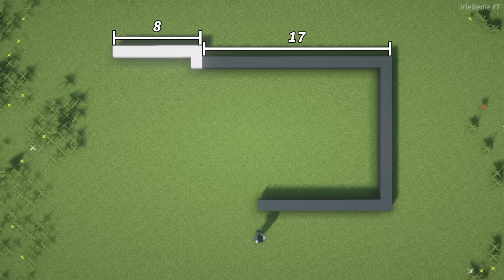Minecraft: How To Build a Large Modern House Tutorial(#32) | 마인크래프트 건축, 모던하우스, 인테리어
Minecraft: 3-story Modern House.

In this video, I'm going to show you how to build a modern house,
and also decorate the interior.
This house includes a kitchen, living room, and two bathrooms, three bathrooms.

⌛ Timestamp
00:00 Intro
00:34 Exterior
07:59 First Floor Interior
16:51 Second Floor Interior
25:42 Third Floor Interior
31:46 Outside
34:37 Outro

🎮 Game
• Minecraft

🔍 Version
• Java Edition 1.19.2(PC)

🌳 Resource Pack
• Faithful 1.19.3(x32)

☀️ Shader Pack
• BSL v8.1.03

🎹 Music

🎵 In Summer Dreams by Alex MakeMusic

🎵 Sleepless Journey by Raz Burg

🎵 Summertide by Hotham

🎵 Ramol by Shore

🎵 Born Again by Michael Shynes

🎵 Ready to Go by Assaf Ayalon

🎵 Kiss Me by Alex MakeMusic

🎵 Daylight by Hotham

🎵 About the Memories by Solar Body

🎵 Star Night by Wonderland

🎵 Midnight Lovers by FAS Sounds

🎵 Limitless by Balloon Planet